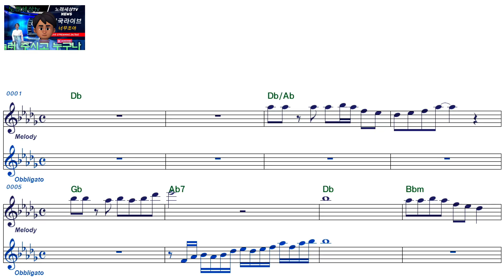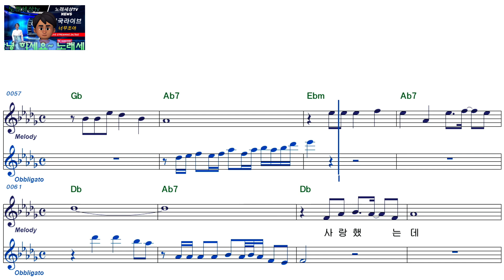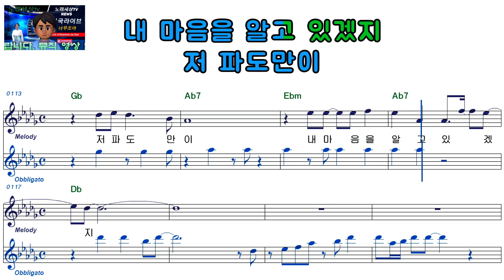서용찬ㅡ몰래한 사랑ㅡ여자키ㅡELF919ㅡ38081